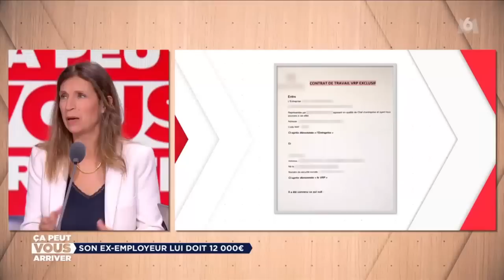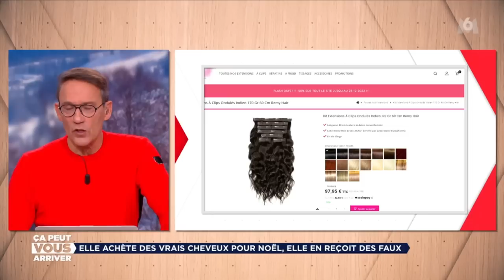Ca Peut Vous Arriver M6 12 01 2023 Hd